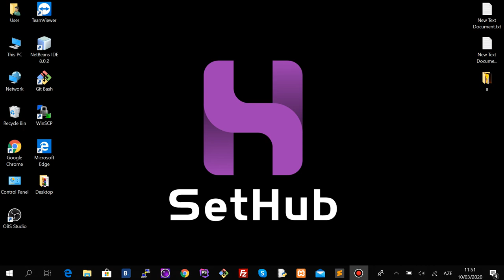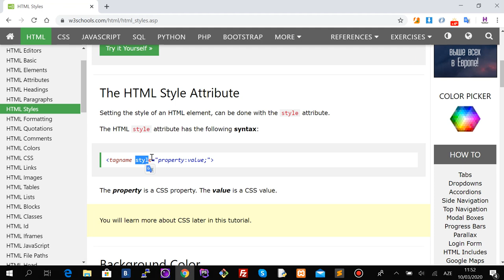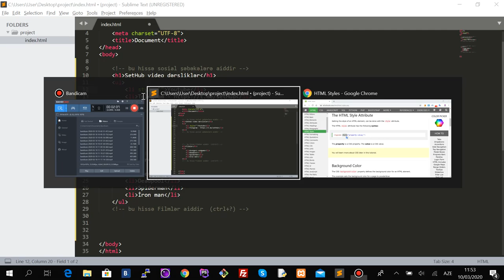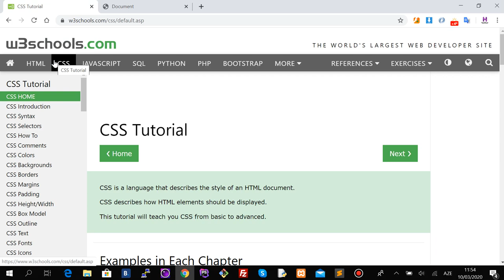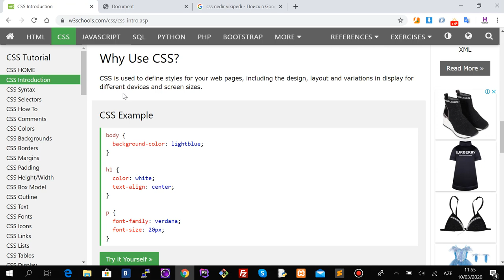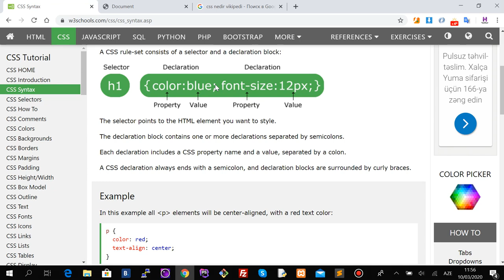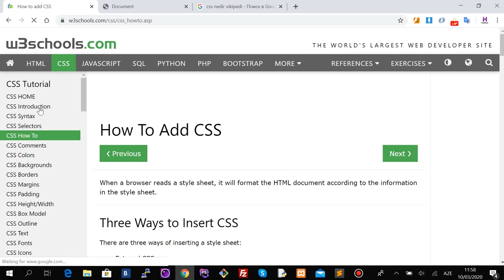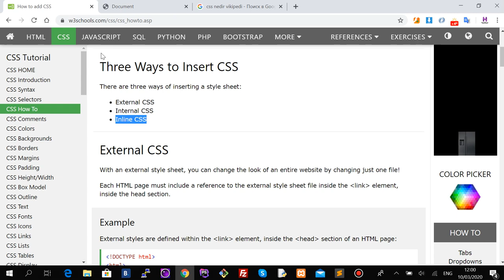15) SetHub - CSS (giriş)